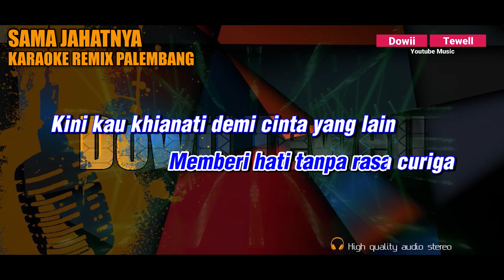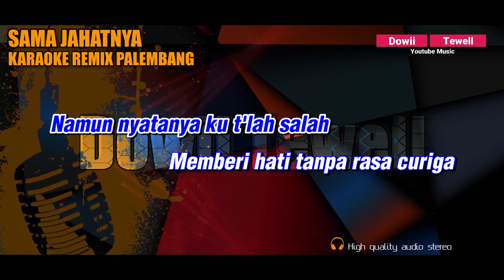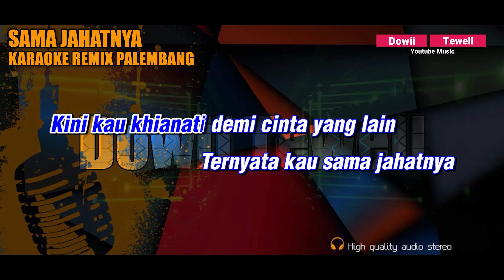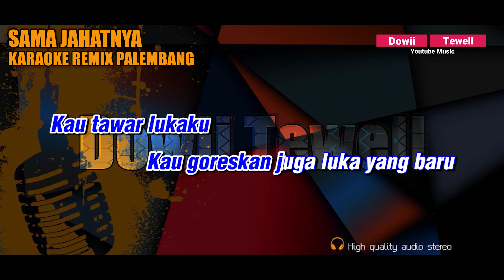SAMA JAHATNYA - ARIEF || KARAOKE REMIX PALEMBANG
Title : Sama Jahatnya
Artist : Arief

Music Produced :
FL Studio
Behringer UMC1820 HD
Mixer Behringer QX1222
Keyboard KN1400